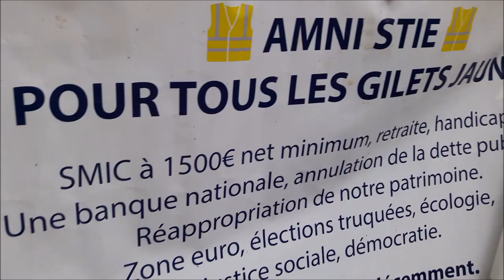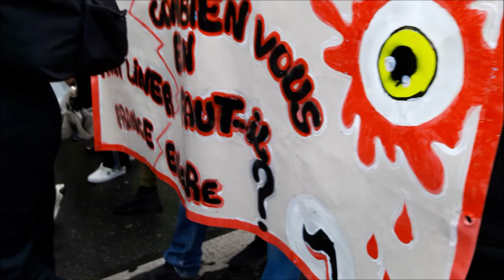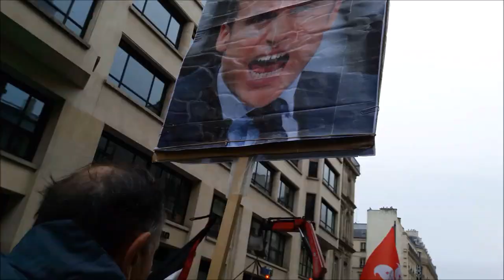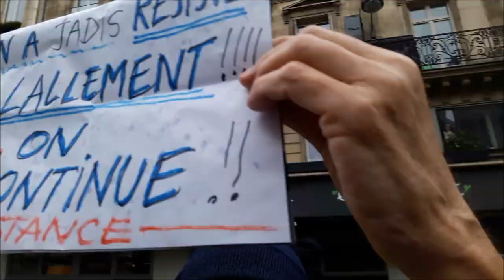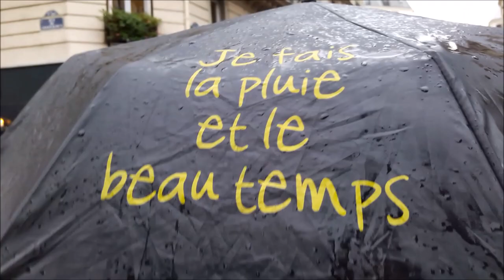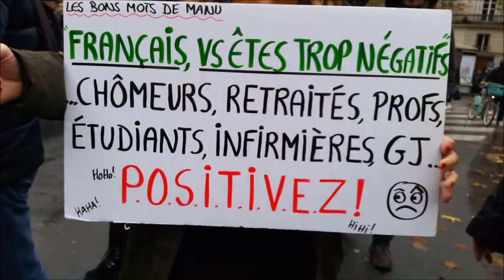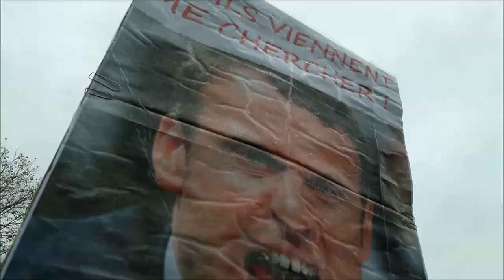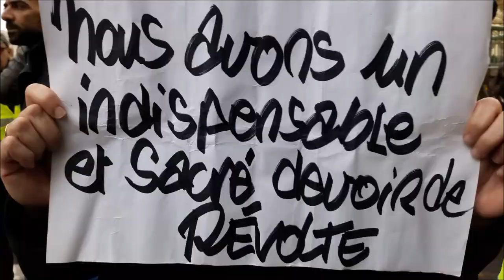Manifestation Gilets Jaunes Acte 54 Paris 23 novembre 2019 no.2 23nov Inda Discours de Inda Bigot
Discours de Inda Bigot Gilet Jaune ] - Manifestation Gilets Jaunes Acte 54 Paris 23 novembre 2019 no.2 23nov acte54 Inda Nejeh onestla LIV RDV Place Estienne d'Orves Métro Trinité Manif déclarée par Inda Bigot IndaInda Inda Inda et Nejeh Ben Farhat - trajet Trinité + Rue La Fayette + Rue des Vinaigriers + Canal St Martin + Quai de Valmy + Père Lachaise + Avron + Daumesnil - avec FGJ Anne Hoa GiletsJaunes Paris YellowVests Acte53 ActeLIII 16novembre2019 video FGJ Anne Hoa Femme Gilet Jaune 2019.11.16 Paris En Colère Jaune Macron démission RIC Référendum d'Initiative Citoyenne - video mariepanic mariepanic2 @mariegendron @anne_hoa